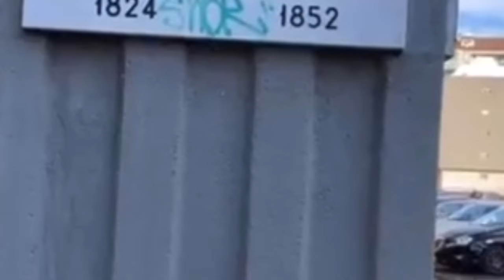Torino, quartiere Mirafiori sud - Video completo ￼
Questo è il video completo del giro virtuale a Mirafiori sud, di cui è stato anche incluso di proposito in varie parti negli shorts.